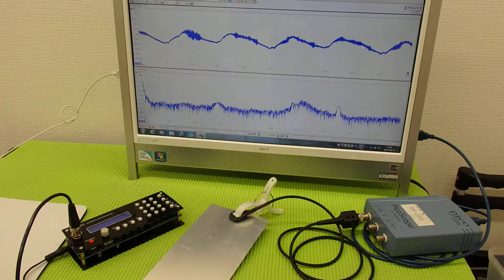音圧測定装置：超音波テスターを利用した実験動画 ultrasonic-labo